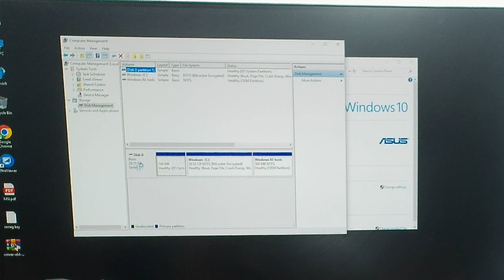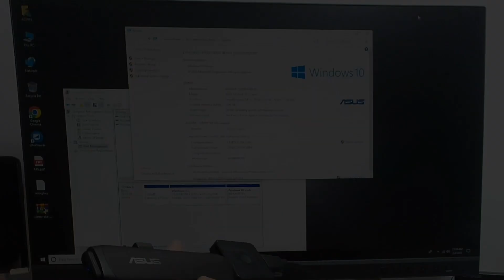Có gì bên trong máy tính nhỏ nhất thế giới - Vivo Stick - TS10